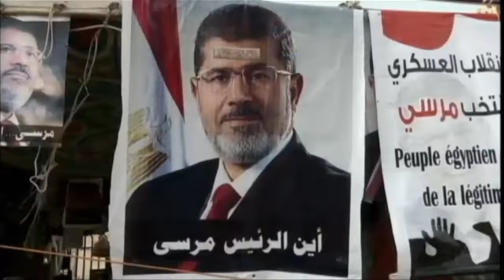Death Toll Rises as Egypt Clears Pro-Morsi Camps